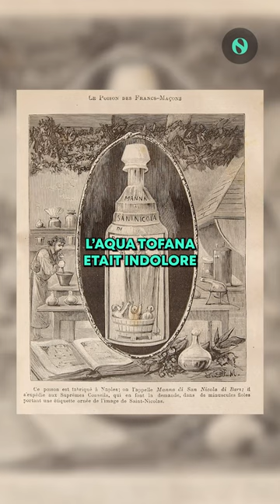🇮🇹 Cette femme a éliminé plus de 600 hommes 💀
🇮🇹 ♀️ Giulia Tofana, est une courtisane, célèbre pour avoir été une tueuse en série dédiée à la cause des femmes piégées dans de mauvais mariages, auxquelles elle fournissait un poison aussi discret qu'efficace, la « Manne de Saint Nicolas de Bari » ou « Aqua Tofana ». ⚗️

L'Aqua Tofana, inodore et insipide, a été la clé de la fin de plus de 600 hommes. 💀

Entre Rome et Naples, Tofana et son équipe ont changé le cours de nombreuses vies, offrant une issue mortelle aux femmes en détresse. ♀️

Malgré son arrestation et son exécution en 1709, l'histoire de Giulia Tofana reste un mélange de mystère et de tragédie, témoin des luttes des femmes à une époque où leurs droits étaient limités. ⏳🔗